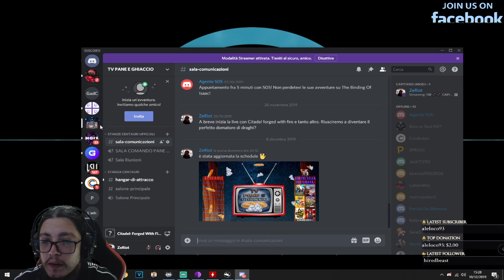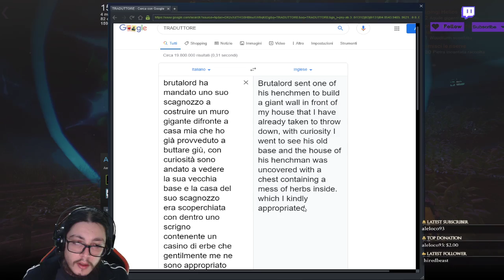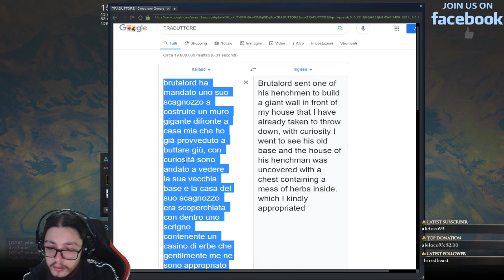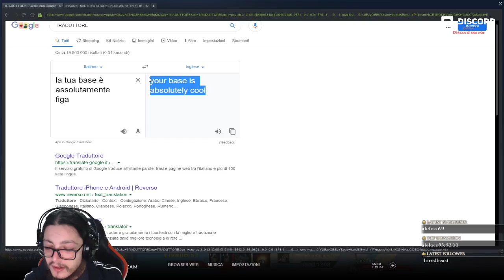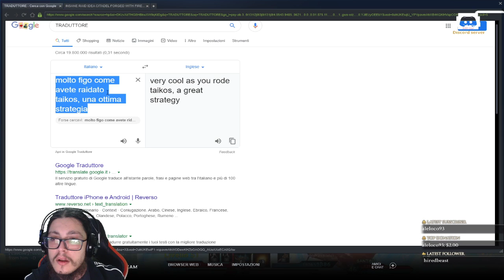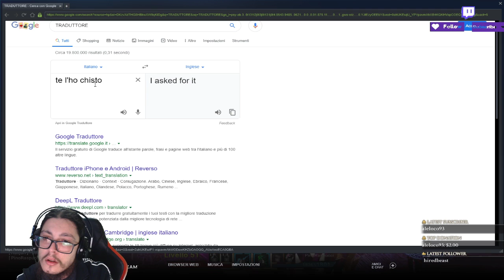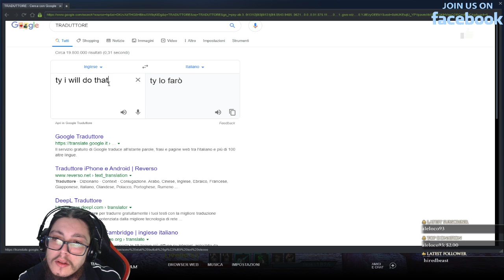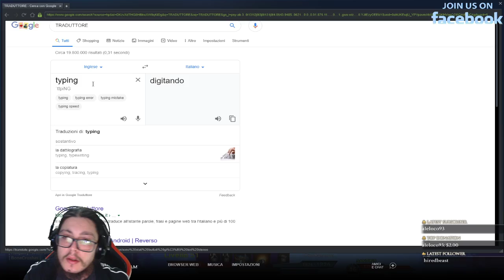💣💣 CITADEL FORGED WITH FIRE💣💣10/12/19 💣💣CAPITOLO 2: ART OF WAR- FINISCE IL SECONDO CAPITOLO? ��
LIVE INTEGRALE del 10 dicembre DA TWITCH: I giochi portati in live sono: CITADEL FORGED WITH FIRE - BEAT HAZARD 2
Sono stati presenti in live: Zeriot

Zeriot inizia con Citadel Forged With Fire si riassumono i fatti successi nel mondo di gioco con la scoperta della prima base dei Turchi, il castello di Taikos, viene colto in flagrante Brutalord collaborando con i Turchi e quindi gli viene raso al suolo. Un alleato di Brutalord ha costruito in prossimità del territorio di Pino Raspucci con lo scopi di dare un (inefficace) fastidio. Si comunica con l'alleanza. Dopodichè si viaggia nella ex fortezza di Brutalord ormai raidata raccontando nel mentre ciò che è successo. Nel mentre che ci si avvia a farmare ci arriva il video dell'invasione a Taikos. Viaggiando per le lande si incontra un ex membro del clan di Brutalord non conscio di chi fosse il suo capoclan, viene spiegata brevemente la storia. Viene avviato nel finale Beat Hazard 2 ma sfortunatamente nell'intera sessione è stato mutato l'audio per copyright

*Possono esserci momenti di lag in quanto il video proviene da una Live integrale su Twitch